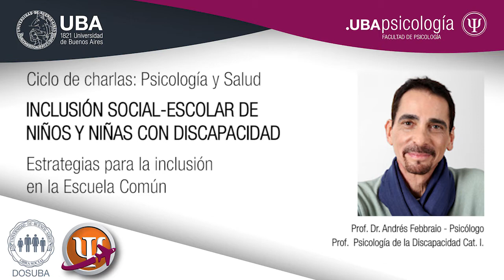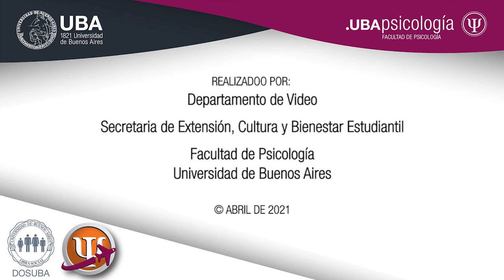Inclusión social - escolar de niños y niñas con discapacidad. Parte II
El Dr. Andrés Febbraio aborda la complejidad de la tarea del equipo interdisciplinario en la inclusión de niños y niñas en  instituciones educativas.
Desarrolla el concepto de “capacitismo” como aquella mirada de la sociedad que condiciona a las personas con discapacidad a tener que demostrar constantemente sus capacidades. Esta mirada está basada en el modelo médico - biologicista y produce sentimientos altamente negativos sobre quien debe atravesar un proceso de inclusión escolar.
El clima emocional del aula es fundamental para promover el éxito de la escolaridad y disminuir los efectos negativos de esta mirada.
Las estrategias que lleve adelante el equipo deben focalizarse principalmente en la inclusión social para luego ocuparse de los aspectos curriculares.